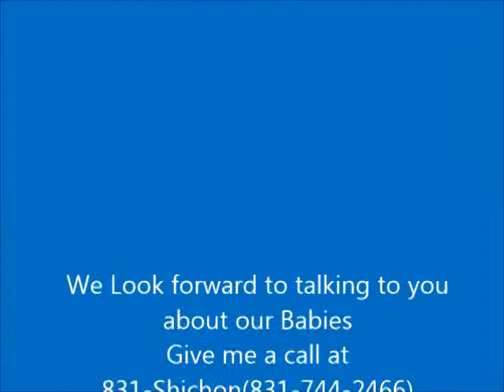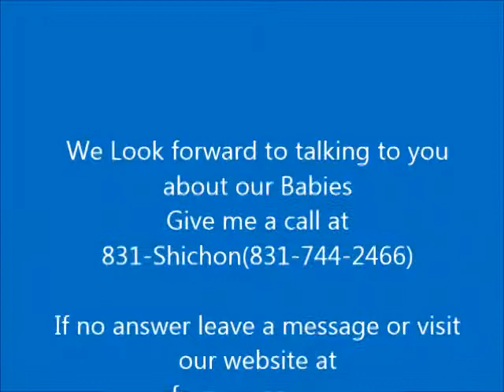Meet our Twin Teddies, Sammy and Danny Adopted FuzzyWuzzy Pups In Florida, and California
Sammy is going to live in Florida with Kim and Tim
Danny is going to live in California with  Kim and Family